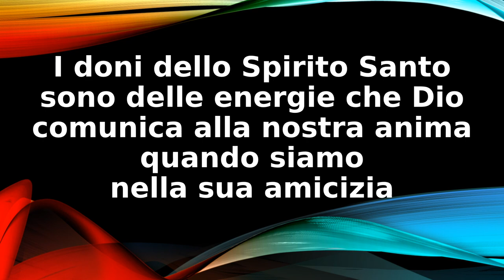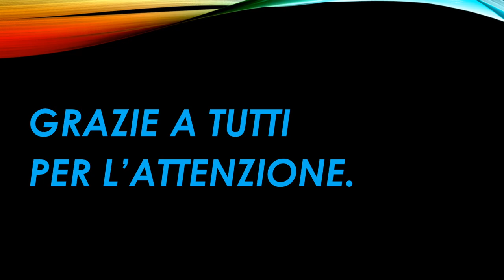Liberi di scegliere